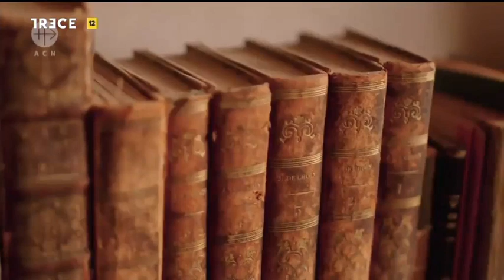El Papa, invitado a India - Ayuda a la Iglesia Necesitada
El primer ministro de Inidia Narendra Modi ha invitado al Papa Francisco a visitar India. Hablamos con el padre Soji Kannalil sobre la realidad de los cristianos en este país. También entrevistamos al obispo electo Christian Carlassare, de la diócesis de Rumbek, en Sudán del Sur, que sufrió un ataque tras su nombramiento pero quiere continuar su misión.

Perseguidos, pero no olvidados: todos los martes a las 21:30h en Trece.